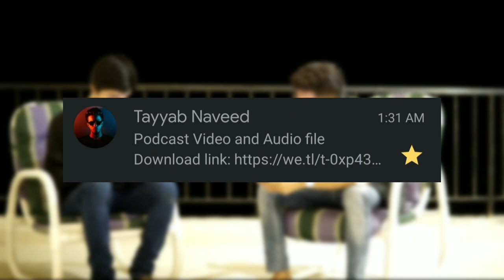THUNDER PODCAST EP. 7 (Video Edition)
SLOW AYEIN GAY PAR UPAR SAY AYEIN GAY!

Tayyab Naveed, a talented photographer and film maker shares his experience on the Thunder Podcast with Agha Noor about coming slow but from the above as his famous saying "slow ayein gay par upar say ayein gay" Tayyab here shares his experience working with artists such as Atif Aslam, Ukhano, Shahveer Jafry and much more, all the topics are listed down below, LET'S GO CHAMP!

-1. History 0:00
0. Thunder Podcast EP7 1:05
1. Photography journey 1:32
2. Collabs with popular artists 3:10
3. Experience with popular artists 4:27
4. Secret to 8K subs with 19 vids 4:58
5. First ever fan encounter 7:11
6. Response to fans asking for pics 8:38
7. Pros and cons of having high budget 9:23
8. Best moment as a Photographer 11:49
9. Best moment as a YouTuber 13:40
10. Future goals 14:12
(Bonus) Covid handshake 17:26
(Subscribe) Outro 17:36

*Travel the whole Punjab with the Champ!*

DM the artist to get yourself a profile picture or channel banner or outro like me ⬇️

I'm a 16 year old "SAVAGE" kid who lives in a small Town "Sultan Kot" in Sindh, Pakistan.
My main goals and dreams are to become a successful youtuber, music artist, vlogger, podcast host, entertainer and much more by entertaining "AGANG" through my Savage Content!
I own 2 vehicles Toyota Corolla 2.0D and a Mitsubishi Jeep.